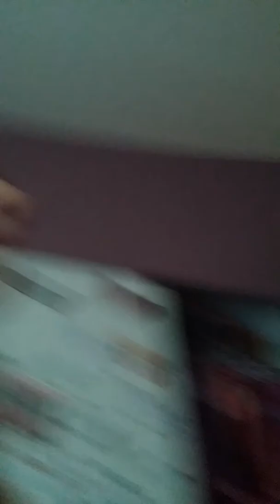Jumping off bed and listening to music